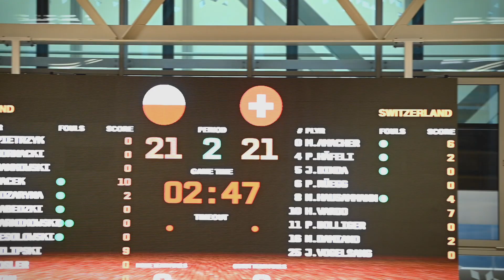Rollstuhlbasketball Trailer EPC 2023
Das Swiss Team ist bereit für die Herausforderung an den European Para Championships in Rotterdam.